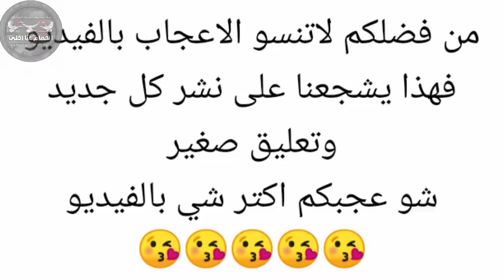حمام كش أغلبها شفرات الله يبارك لصاحبهن. Oiseaux पक्षी Birds Guvercinler kuşlar pigeons